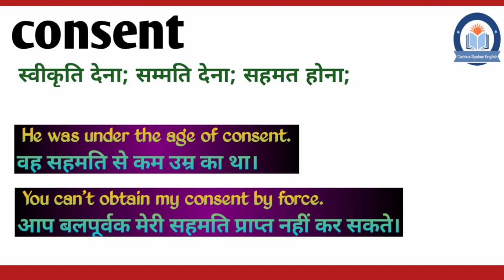Consent meaning in Hindi | Consent ka matlab Hindi mein | English Vocabulary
इस वीडियो में आप Consent का हिंदी में मतलब समझेंगे और साथ में Consent का pronunciation भी सीखेंगें यानि की आप Consent के अर्थ के साथ साथ ये भी सीखेंगें की Consent को कैसे बोले या Consent को बोलने का सही तरीका क्या है |